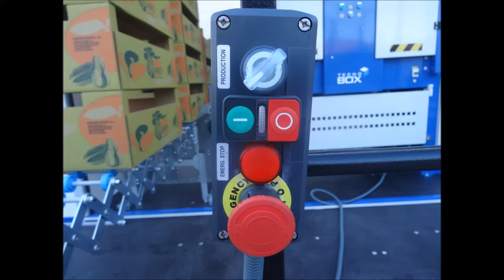TGO-MR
TGO-MR model affers the possibility to move the machine wherever it is more useful, by means of a towable trailer, with all the performance that offers a Tecnobox machine.